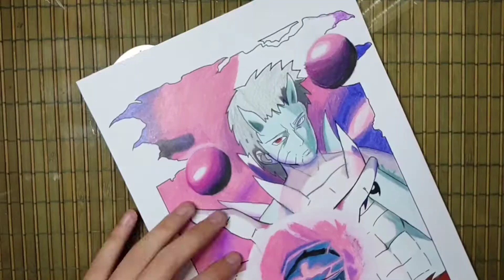Drawing UCHIHA OBITO - Naruto Shippuden (COLLAB)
Naruto Shippuden

Song:

Flashboy

MHRAP

Amélia Khor